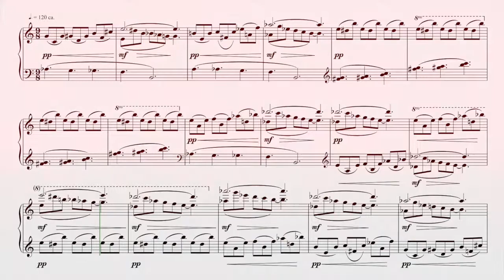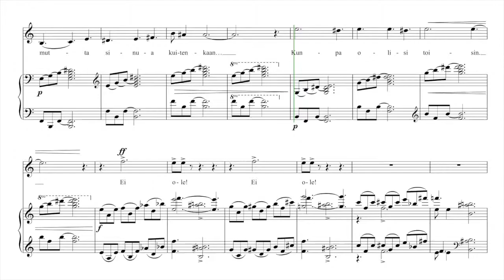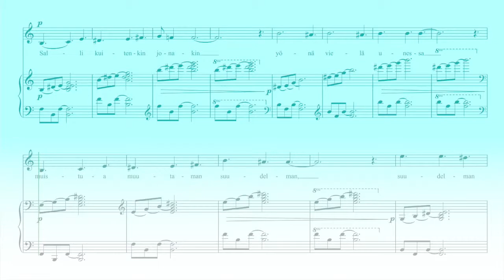Yksin (Juha Lehmus, Aunimarjut Kari)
Säv. & Laulu, Juha Lehmus
Runo, Aunimarjut Kari